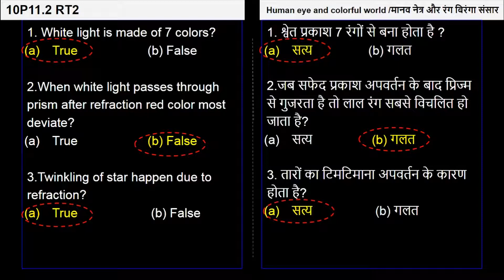8. 10P11.2 Recall Test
Chapter: मानव नेत्र और रंग बिरंगा संसार